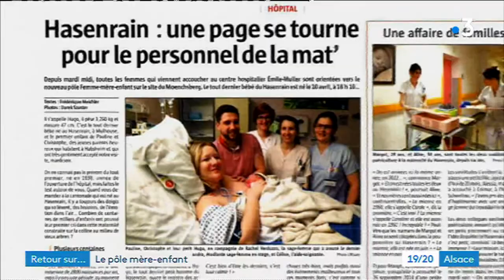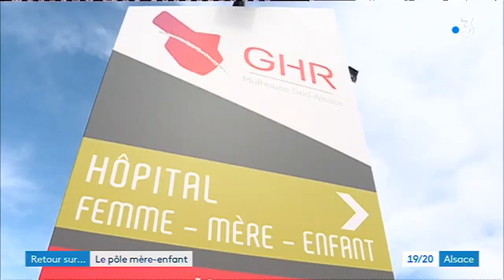Rétrospective 2018 : le nouveau Pôle Femme-mère-enfant de Mulhouse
C'est la plus grande maternité du Haut-Rhin : le nouveau Pôle Femme-mère-enfant (FME) de Mulhouse, un site qui rassemble à la fois le pôle obstétrique et gynécologique est en fonction depuis le 10 avril 2018. Le projet a été lancé il  y a 10 ans. Le déménagement cette année a été une grande aventure, pour les 200 soignants du site, comme pour mamans qui ont accouché dans cette période délicate.